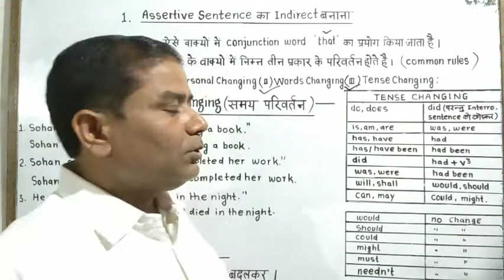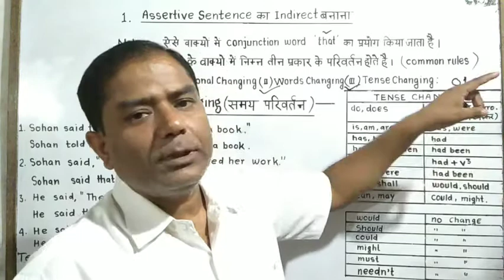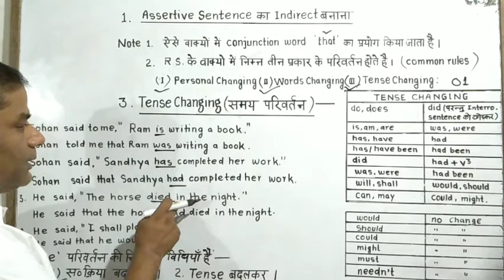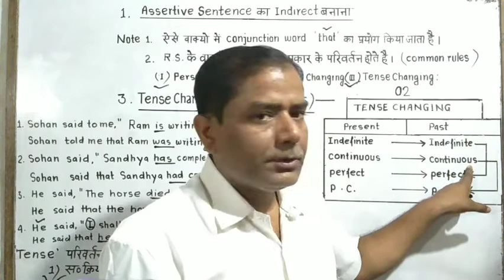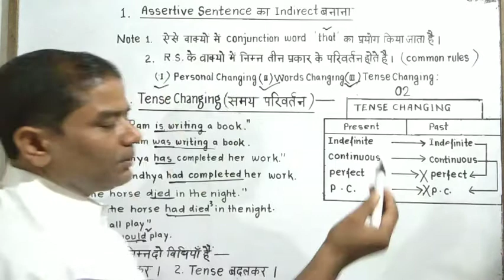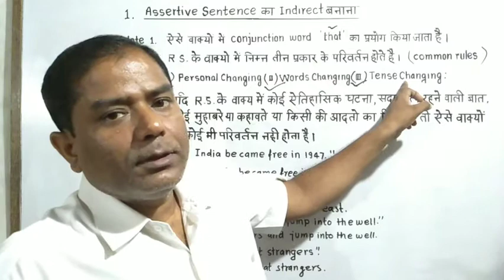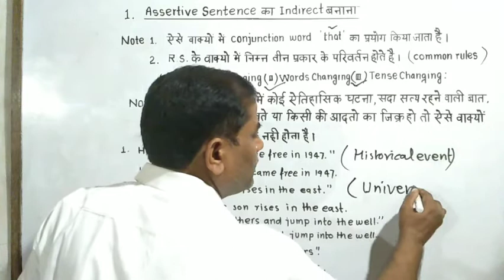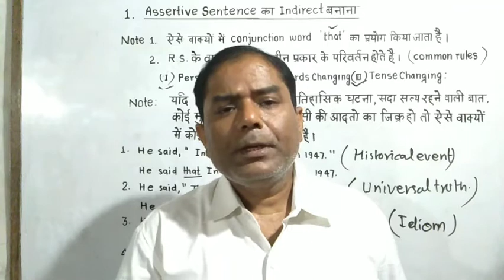Tense Changing Of Indirect Narration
Direct Indirect Narration Tense Changing
Tense Changing In Direct Indirect Narration
Direct Indirect Narration Me Tense Parivartan
Direct indirect me tens parivartan kaise hota hai
Direct Indirect Narration Me Tense Kaise Badalta hai
Direct Indirect Narration Me Tense Ko Kaise Badalte Hain

English Grammar
How to understand grammar in easiest way. Easy tricks to understand grammar.
English Grammar for U.P. board.
English Grammar for CBSE board.
English Grammar for Bihar board.
English Grammar For Rajasthan Board . Affirmative Sentence Negative Sentence Interrogative Sentence. Interrogative & Negative Sentence.
Noun
Pronoun
Adjective
Verb
Adverb
Preposition
Conjunction
Interjection
Clause
Phrase
Sentence
Synthesis
Transformation
Syntax
Consequences Of Tenses
Grammar for all boards.
 Translation. English Speaking Course.
 English Grammar for UPSC NDA Railway SSC Banking TET and All Other Competitive Exams.